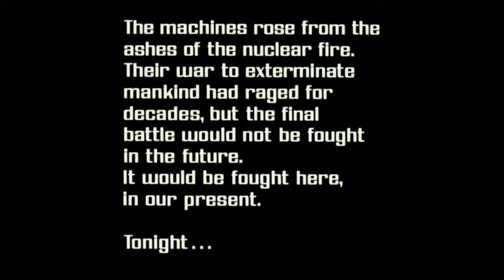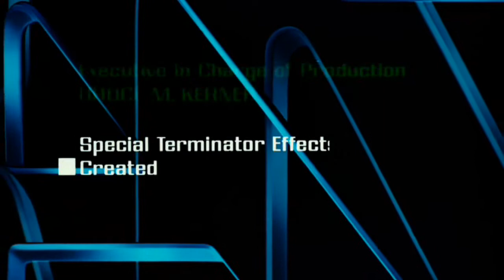ТЕРМИНАТОР 1984 - НАЧАЛО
И восстали машины из пепла ядерного огня...их война против человечества шла десятилетиями, но последняя битва состоится не в будущем, она произойдет в наше время...сейчас